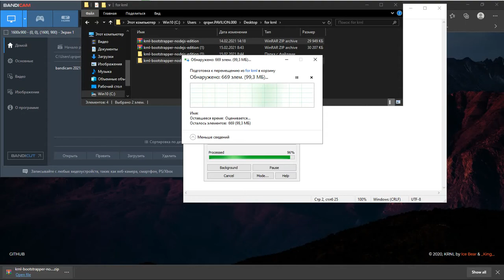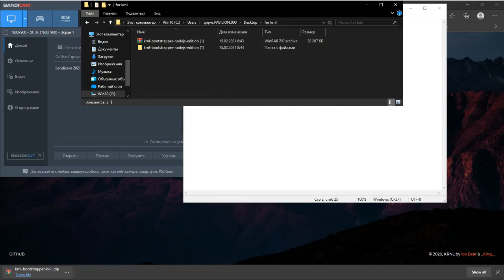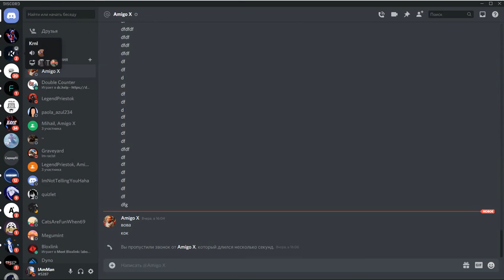How to get KRNL + key in 2020 [2021.03.15] (look at bottom of desc) [DJ X]